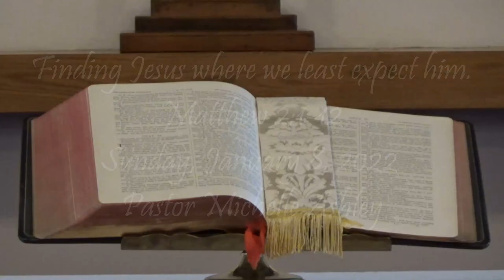Finding Jesus where we least expect him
Matthew 2:1-12
Sunday, January 8, 2022
Pastor Michelle Ashley